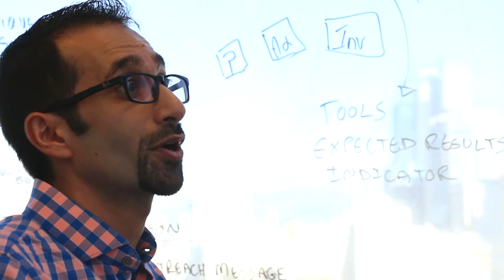Marriott meets Fawzi Rahal, Managing Director of Flat6Labs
“Entrepreneurs are already leveraging technology to enhance travellers’ experiences, whether their trip is for tourism, business and any other reason,” explained Fawzi Rahal, managing director of Flat6Labs Beirut, one of the regional startup accelerator’s programmes that fosters and invests in entrepreneurs.

According to him, hotels need to work with startups to capitalise on the innovation they can bring to the table.